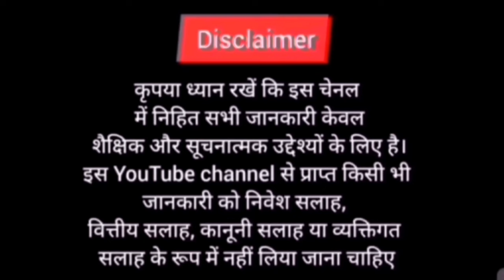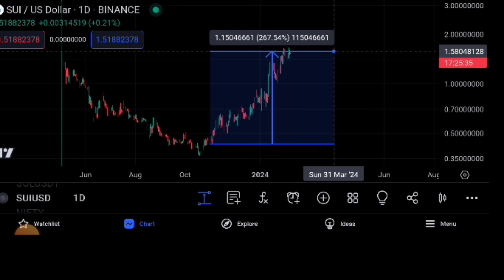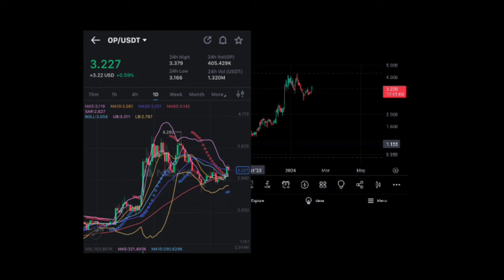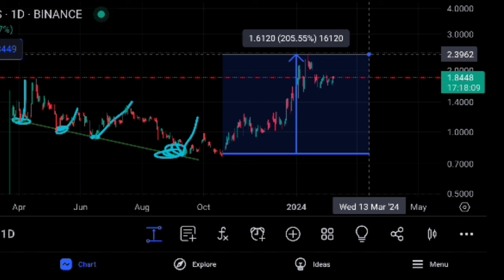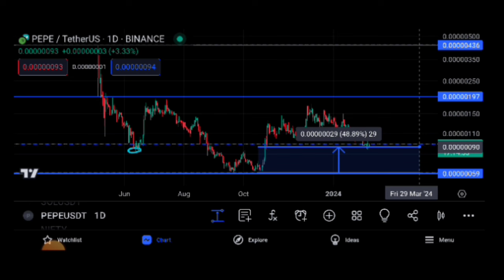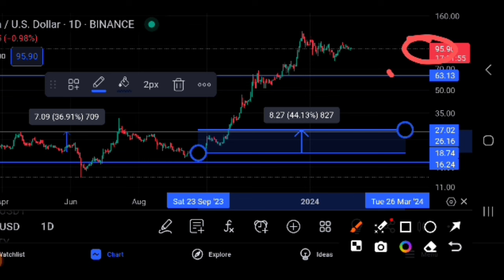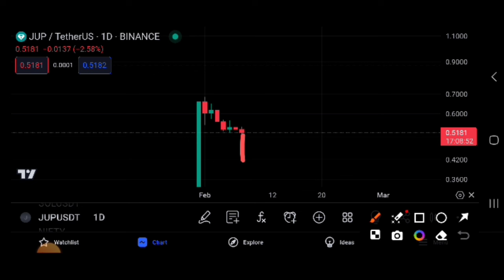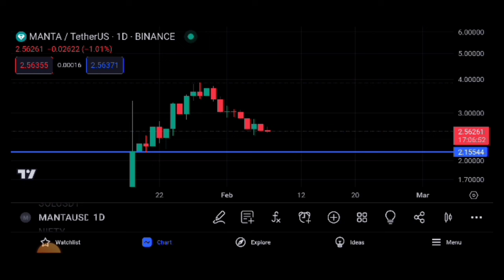🔴Crypto के 3 Altcoins जल्दी Pump होगा 🤔🔥 Cryptocurrency | 8 Coins मे जो बोला वही हुआ 🔥 Sagar Ocs